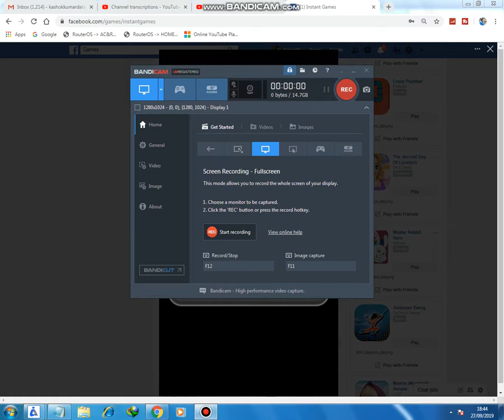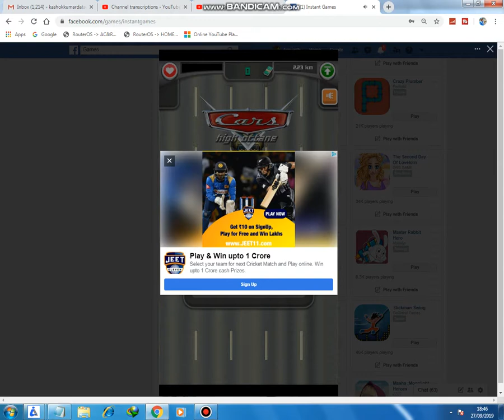CAR RACE GAME - GAME T-SERIES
डायना, रोमा, खिलौने, एक्सप्लोरर, खेलने, बच्चों के लिए, diana in hindi, stories for kids, diana kids stories